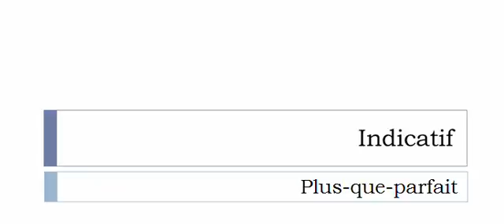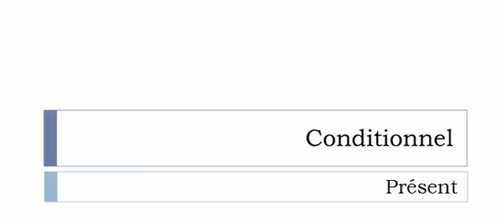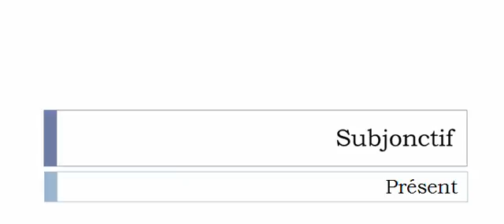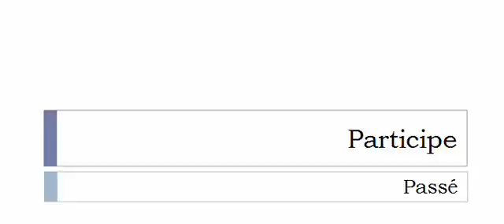Learn French conjugation with me # Verb = Aigrir